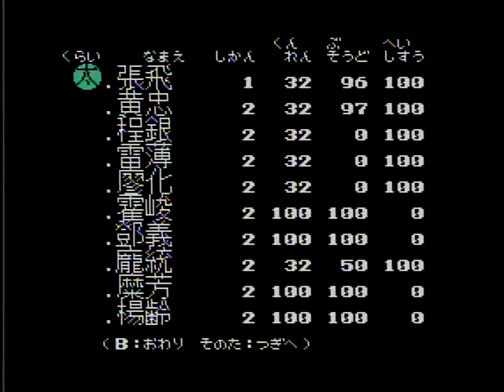#7 三國志２ 劉備で全国統一 ファミコン